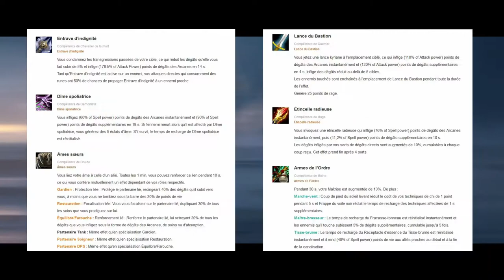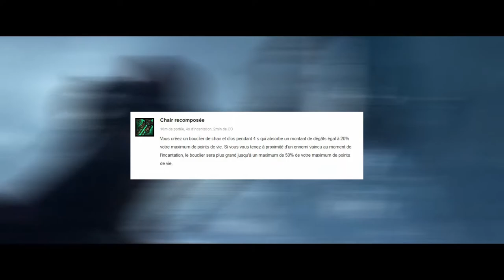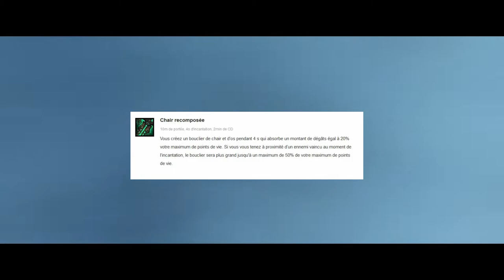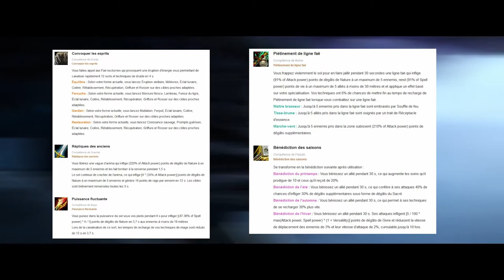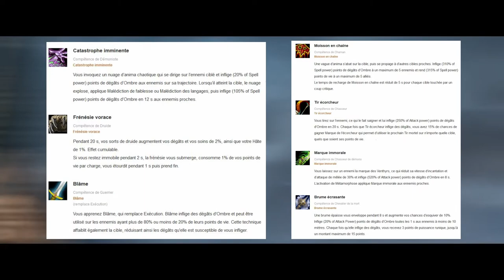Choix de Congrégation skin / sorts ? (World of Warcraft Shadowland)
Vidéo courte et explicative sur les sorts, skins , bonus de congrégations et bien plus !!!